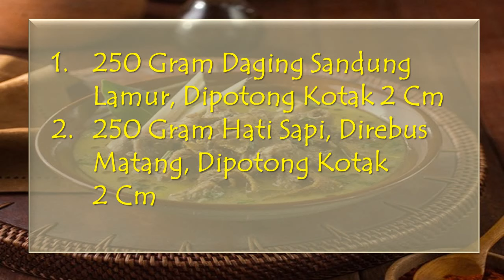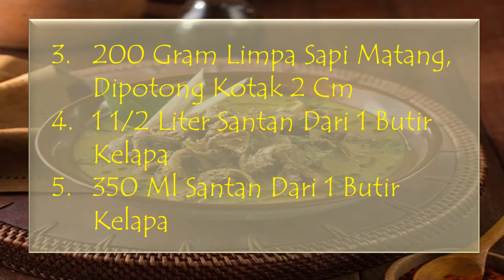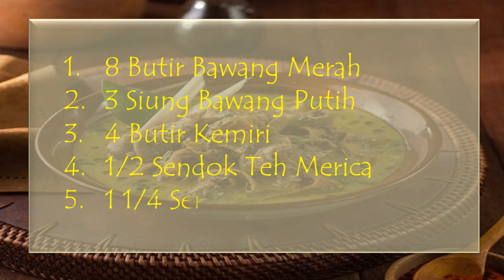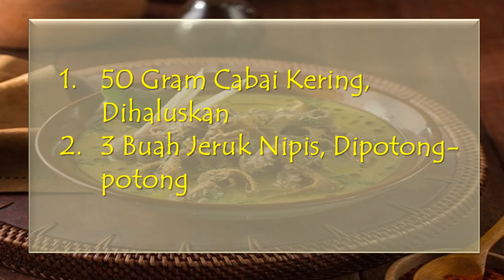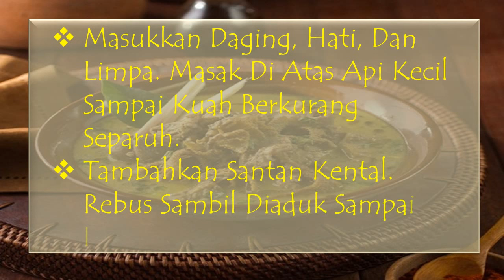Cara Membuat " EMPAL GENTONG "... Enak | Sedap | Gurih | Nikmat...!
Pelengkap:

50 gram cabai kering, dihaluskan
3 buah jeruk nipis, dipotong-potong

Cara Membuat:

Rebus sandung lamur dalam 750 ml air sampai lunak. Ukur kaldunya 500 ml.
Panaskan minyak. Tumis bumbu halus, daun salam, dan serai sampai harum. Tambahkan santan encer.
Masukkan daging, hati, dan limpa. Masak di atas api kecil sampai kuah berkurang separuh.
Tambahkan santan kental. Rebus sambil diaduk sampai bumbu meresap.
Sajikan dengan bahan taburan dan pelengkap.
Sekiranya itulah yang dapat kami sampaikan untuk anda mengenai resep cara membuat empal gentong cirebon beserta langkahnya secara detail. Bagi anda yang terus memasak dan ingin memberikan yang